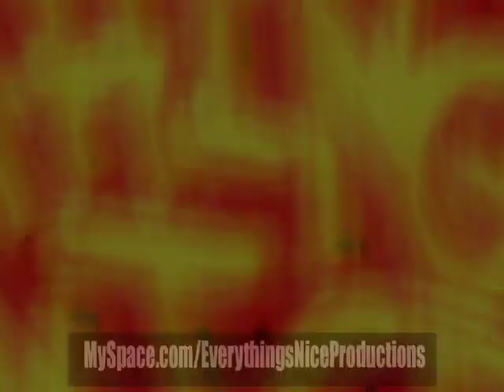Everything's Nice Productions presents The United Front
Everything's Nice Productions presents The United Front, Johnny Neel & The Criminal Element and The Janissary  on August 29th 2008 at The Mercy Lounge in Nashville, TN